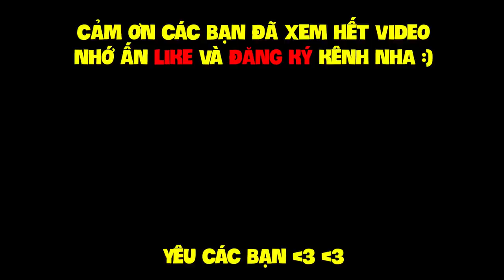MINECRAFT 1.14 SINH TỒN - TẬP 57 | ĐINH BA, ĐỔI GIÁP TỰ ĐỘNG, MUA HÀNG CỦA DÂN LÀNG VIP VÀ CÁI KẾT